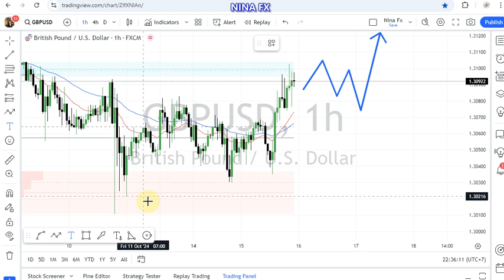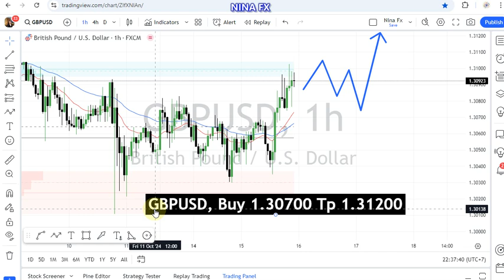GBP USD Daily Forecast for October 16, 2024